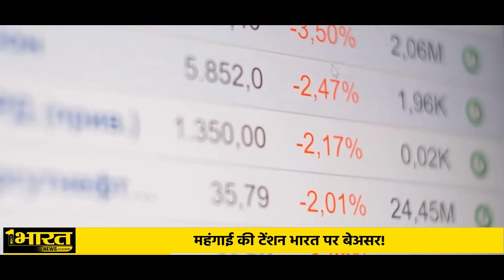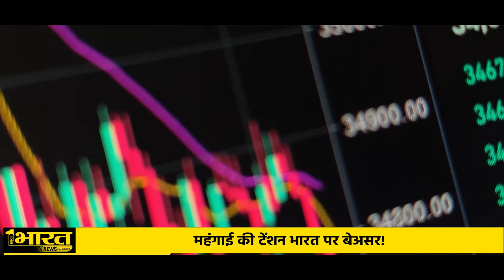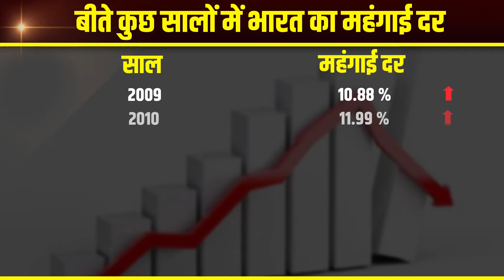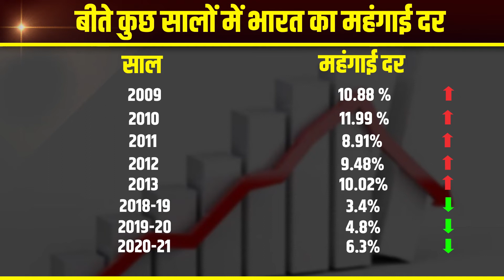India inflation rate better than developed countries, महंगाई पर मोदी सरकार का एक्शन!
आम आदमी को महंगाई और बढ़ती कीमतों के बोझ से राहत दिलाने के लिए मोदी सरकार ने कई कदम उठाए हैं। केंद्र सरकार ने पेट्रोल और डीजल पर लगने वाले उत्पाद शुल्क में 8 रुपये और 6 रुपये प्रति लीटर की कटौती करने की घोषणा की। केंद्र सरकार ने इस साल पीएम उज्ज्वला योजना के करीब 9 करोड़ लाभार्थियों को गैस सब्सिडी देने का भी फैसला किया।